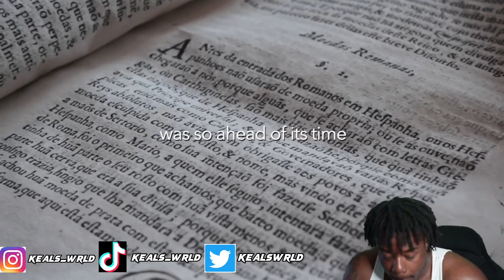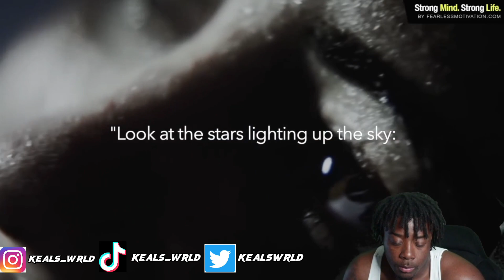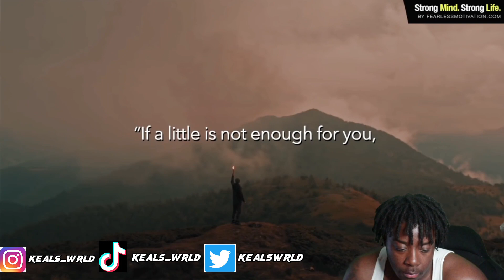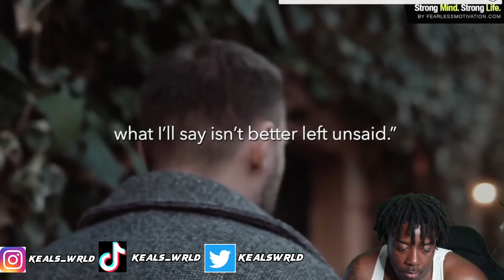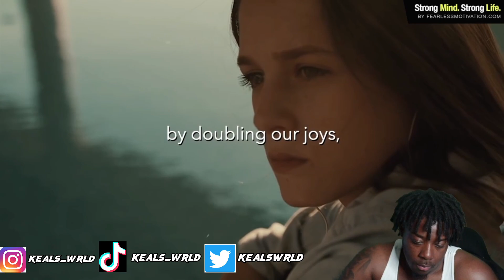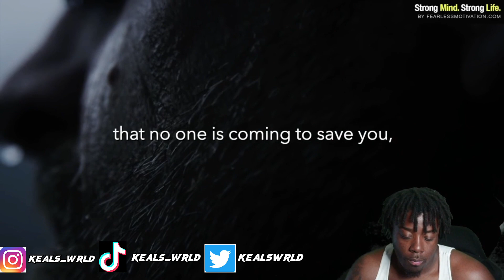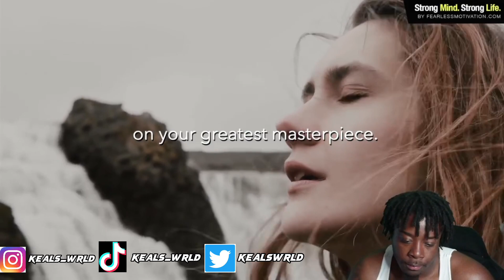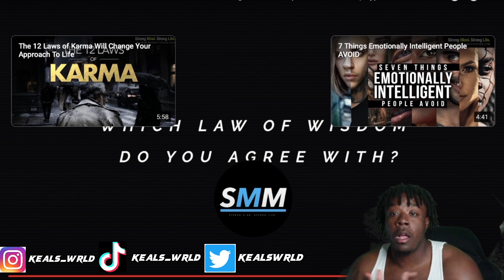THE 7 LAWS OF WISDOM THIS WILL CHANGE YOUR LIVES (PHILOSOPHY) REACTION